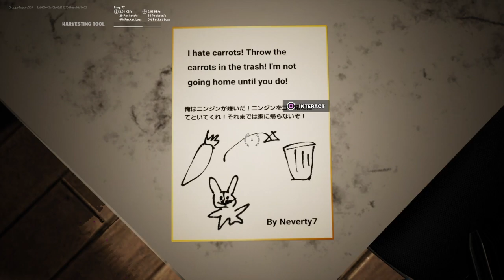Horror Carrot Nightmares Fortnite Neverty7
Veggies